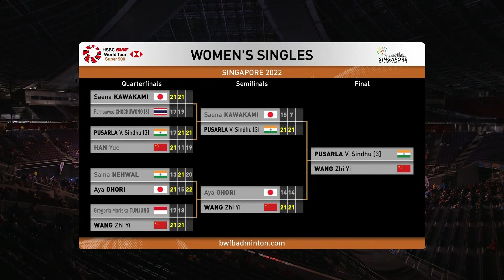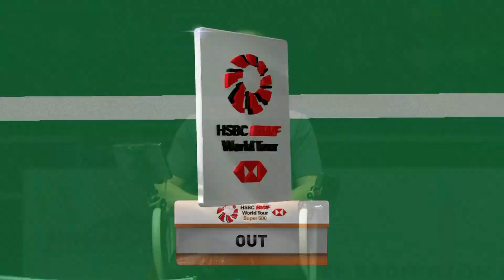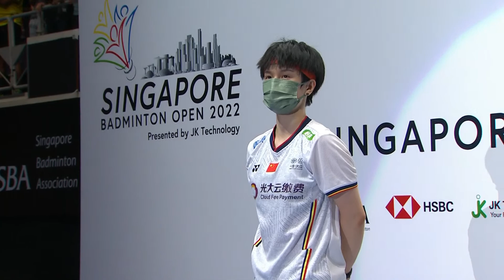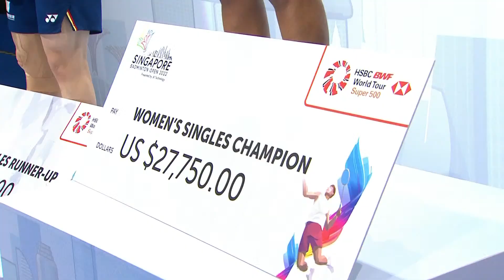Singapore Open 2022 | Pusarla V. Sindhu (IND) [3] vs. Wang Zhi Yi (CHN) | F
Singapore Open 2022 | Super 500
Pusarla V. Sindhu (IND) [3] vs. Wang Zhi Yi (CHN)